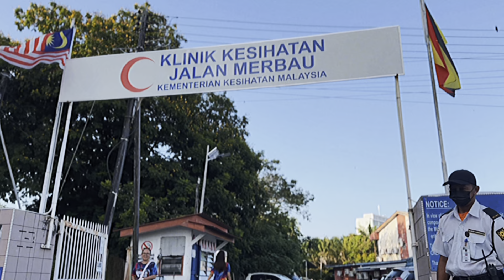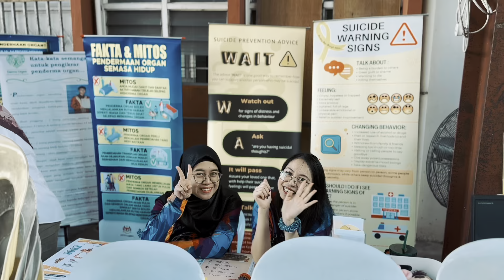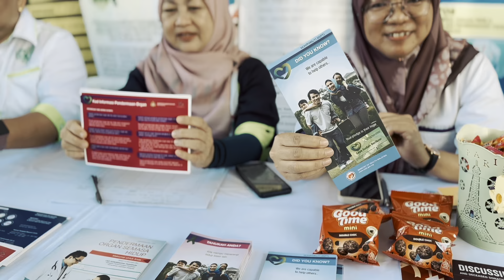#56 WORLD TB DAY | TB EVENT | MYY | EP30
Been keeping this for a while, decide to post this to live up my youtube and for you to judge my editing.

Anyway, enjoy the video and yes

WE CAN END TB !!

Edited and grading in :
- Davinci Resolve / CapCut / Premier Pro

Sweet Dreams (Are Made of This) - Shankar Sharma
Sweet Dreams (Are Made of This)
• Shankar Sharma
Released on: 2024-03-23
Lyricist, Composer: David A. Stewart
Lyricist, Composer: Annie Lennox